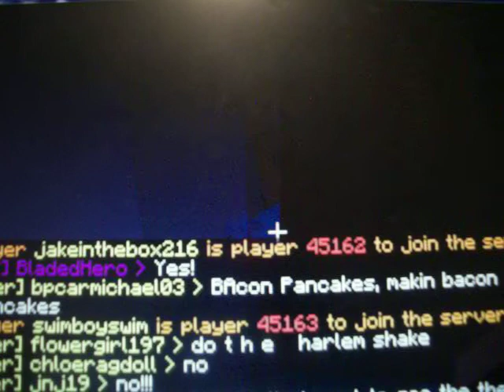PARKOUR IN DEADLOX'S SEVER! PART 3! 59 second version!